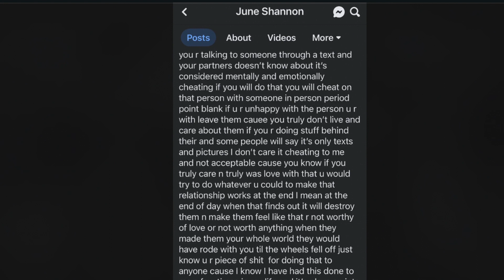Mama June Accuses Hubby Justin Stroud Of Cheating On Her 1-Year After Their Wedding?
June Shannon has a habit of inviting criticism and controversies. Initially, she rose to fame for her back-to-back relationships and patchups. She neglected her daughters for her freedom. Recently, she tied the knot with Justin Stroud in an intimate ceremony. Mama June wanted all his daughters to participate in her big way and reconcile with her.

Finally, they showed up at the wedding but it took them a lot of time to forgive her. Fans have been skeptical about Justin’s intentions of marrying Shannon since the beginning. Now it appears that the new WeTV celeb is cheating on his wife. Is that true?

Mama June Slams Justin For Cheating On Social Media!

Justin Stroud and Mama June have been showing off their chemistry since the wedding. The WeTV celebrity is head over heels in love with her new husband. However, fans think June is slamming her husband for cheating through a new social media post. She shared a video while ranting about different forms of cheating.